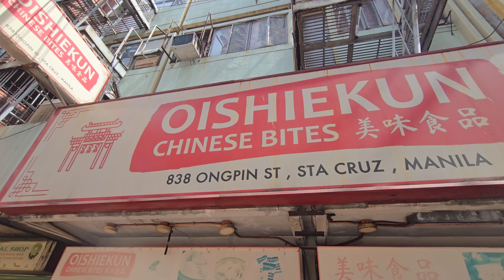🇵🇭 Exploring the Extreme Poverty of Manila, Philippines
Ever wondered what life is like in one of the most challenging and underprivileged areas of Manila, Philippines? Today, we're taking you on a raw and unfiltered journey through the heart of Manila's oldest Chinatown, uncovering shocking truths and hidden stories about life in the Philippines that you won't believe! Stick around, because what we find in this eye-opening exploration of Manila's urban reality will blow your mind!